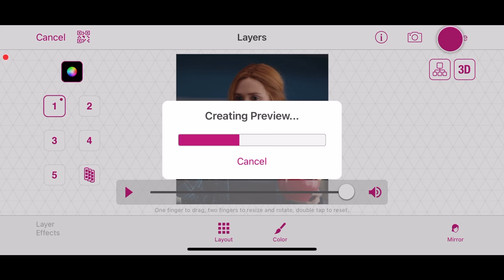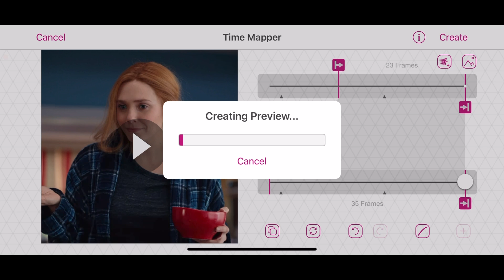smooth warp puddle effect | video star [like ae s_warppuddle]